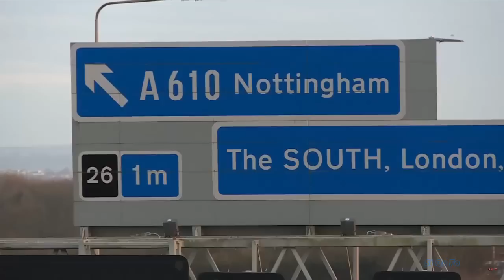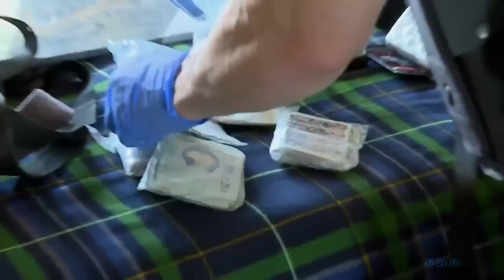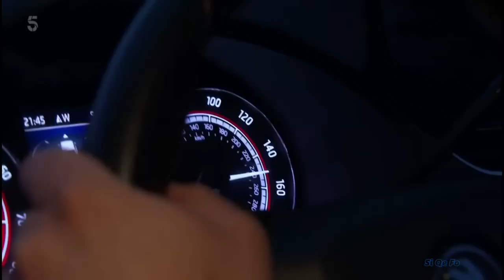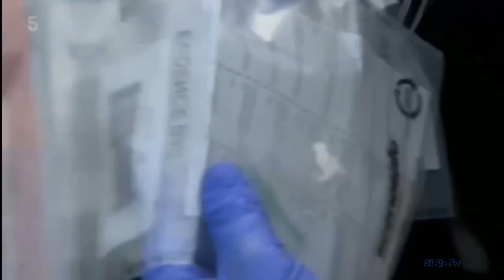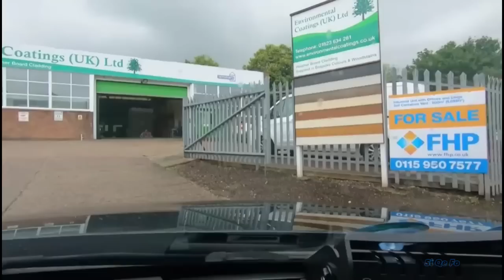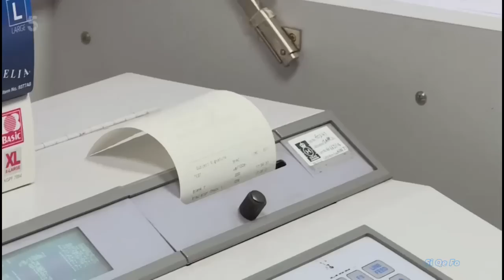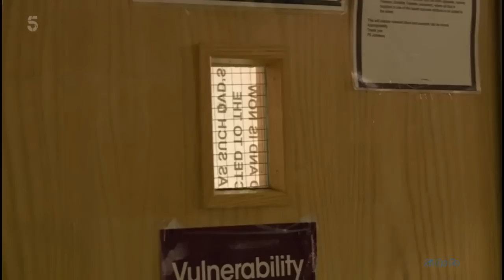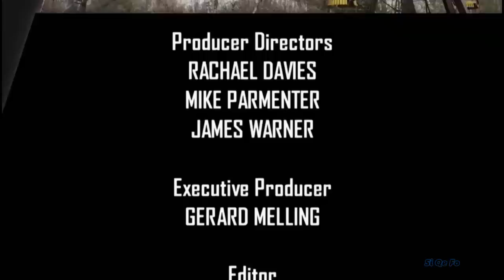🔴 Inside The Elite Police Units Criminal Response UK #6 || 3 Hours Full Documentary